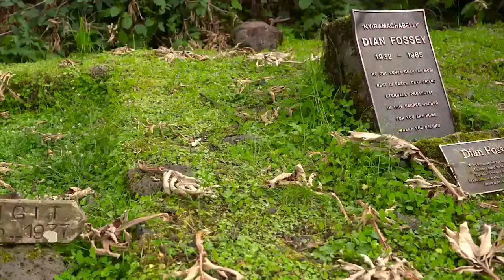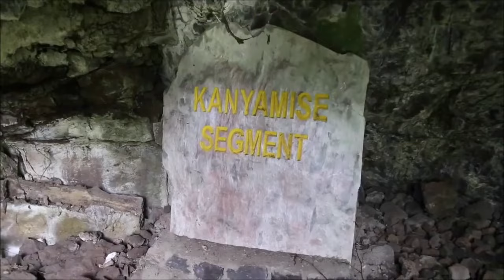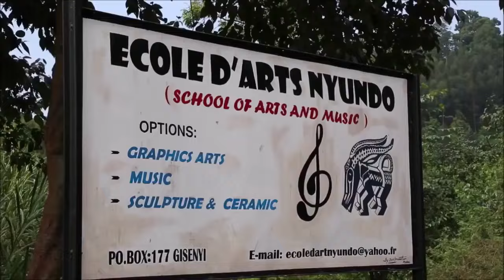Mama Rwanda by Fireman ft Kamichi